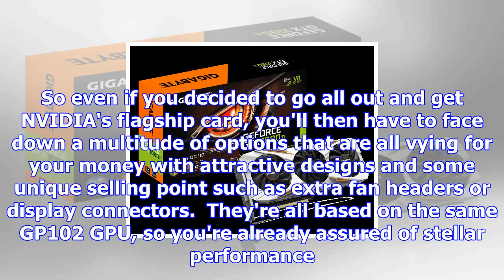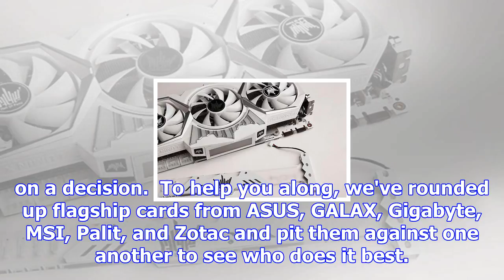Nvidia geforce gtx 1080 ti shootout: the fastest cards money can buy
If you’re looking to game at 4K, the NVIDIA GeForce GTX 1080 Ti is the card to get. The Founders Edi...